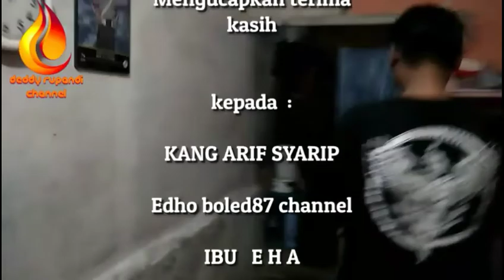Penelusuran Misteri Interaksi dengan Jin tetangga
penelusuran misteri interaksi dengan Jin tetangga, Pendeteksi sekaligus berusaha interaksi dengan para Jin  ternyata jin tetangga punya .di akhir acara melakukan Peetralisiran tempat/rumah